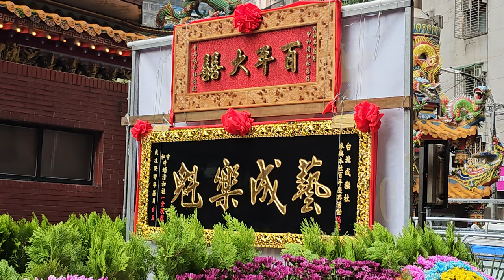【台北成樂社 慶贊 中和清和社】~112中和清和社創社百年大囍暨恭祝西秦王爺聖誕出巡遶境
台北成樂社-執事人員,鮮花車頭旗西燈,繡旗車,彩牌車,北管＆神將團